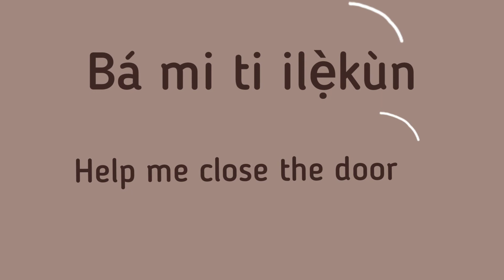Yorùbá Word of the Day-Ìlẹ̀kùn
Yorùbá word of the day "Ilẹ̀kùn ".